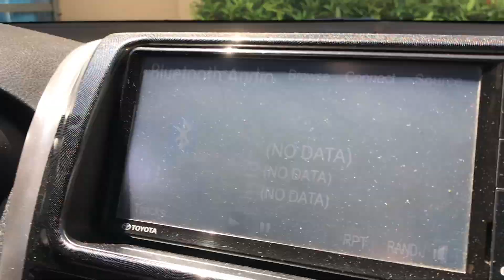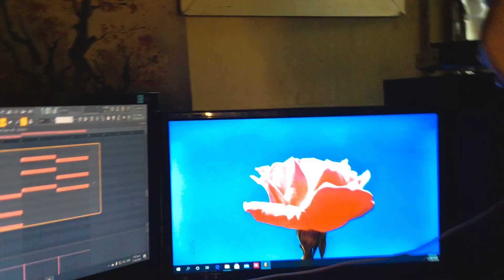BHIEYERNES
Special Thanks to: Kurt Sanbuenaventura
                                  Von Ignacio
                                  Royce Cortes